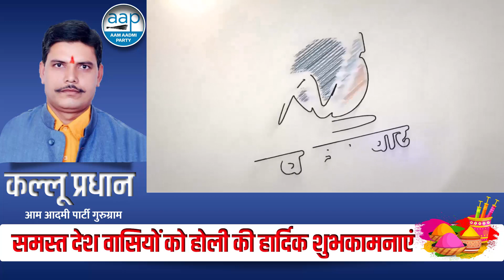Gurugram यूथ क्लब व उर्वा के तत्वावधान में आयोजित हुआ रक्तदान व स्वास्थ्य जाँच शिविर: Pramod Sharma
(यूथ क्लब) यूथ सोशल एंड कल्चरल एसोसियशन (रजि०) गुरुग्राम व (उर्वा) अर्बन इस्टेट रेडिडेंट्स वेलफेयर एसोसियशन (रजि०) सेक्टर 4व7 के द्वारा एक भव्य रक्त दान शिविर एवं स्वास्थ्य जाँच शिविर का आयोजन कम्यूनिटी सेंटर, सेक्टर -4  गुरुग्राम में किया गया। यह आयोजन लायंस क्लब गुरुग्राम तथा मैक्स अस्पताल के सहयोग से आयोजित किया गया।

इस शिविर का उद्घाटन सी एस आर ट्रस्ट हरियाणा के उपाध्यक्ष श्री बोधराज सीकरी ने किया तथा पर्यावरण संरक्षण विभाग भा ज पा के प्रदेश अध्यक्ष श्री नवीन गोयल बतौर मुख्य अतिथि उपस्थित रहे तथा श्री धर्म सागर अध्यक्ष, उर्वा सेक्टर 4 व 7 ने कार्यक्रम की अध्यक्षता की। इसके अतिरिक्त भा ज पा के वरिष्ठ पदाधिकारी श्री हरविंद कोहली, धर्मेंद्र बजाज, राजेश अरोड़ा, नितिन शांडिल्य, अतरसिंह संधु, राजीव आर्य व शहर के अन्य गणमान्य व्यक्ति उपस्थित रहे।

श्री बोधराम सीकरी ने कहा कि रक्त दान जीवन का सबसे बड़ा दान है। हम सबको जीवन का यह सबसे बड़ा दान यानी किसी को जीवन का दान अवश्य करते रहना चाहिए। श्री नवीन गोयल ने कहा कि एक रक्त दान एक महान कार्य है तथा हमे अपने जीवन में निरंतर रक्त दान करते रहना चाहिए इससे हमारे स्वास्थ्य पर भी सकारात्मक असर होता है। कार्यक्रम की अध्यक्षता कर रहे धर्म सागर ने सभी का स्वागत करते हुए कहा कि उर्वा तथा यूथ क्लब की टीम मिलकर भविष्य में भी इसी सेवा भाव से निरंतर इस प्रकार के सामाजिक आयोजन करते रहेंगे ताकि ताकि स्थानीय नागरिकों को इसका लाभ मिलता रहे।

यूथ क्लब के संस्थापक अध्यक्ष व उर्वा के महासचिव प्रमोद शर्मा ने बताया कि संस्था पिछले लंबे समय से सामाजिक व स्वास्थ्य क्षेत्र में लगातार बेहतरीन कार्य कर रही है। यह हमारी संस्था के द्वारा निरंतर लगाया जाने वाला 11वाँ रक्त दान शिविर है। इस शिविर में आज कुल 164 यूनिट रक्त लायंस क्लब ब्लड बैंक की टीम के द्वारा एकत्रित किया गया है। लगभग 200 लोगो ने इस शिविर में अपने स्वास्थ्य की जाँच करवाई। उन्होंने अपनी टीम की और सभी का धन्यवाद किया।

इस अवसर पर यूथ क्लब के अध्यक्ष विजय मल्होत्रा महासचिव अमिताभ गुप्ता के साथ धीरज सेठी, विनोद शर्मा, सुरिंदर शर्मा, अजय भारद्वाज, योगिंदर सिंगला, ऋषि नारायण, रमन अग्रवाल, नितिन शांडिल्य, रवि शर्मा व वंश खुराना उपलब्ध रहे।

यूथ क्लब की पूरी टीम को आप सभी साथियों का इस मुहिम को कामयाब करने में आपकी गरिमामयी उपस्थिति की प्रतीक्षा रहेगी।*

        *दिया रक्त ना व्यर्थ जायेगा।*
      *एक दिन में ही वापिस आयेग